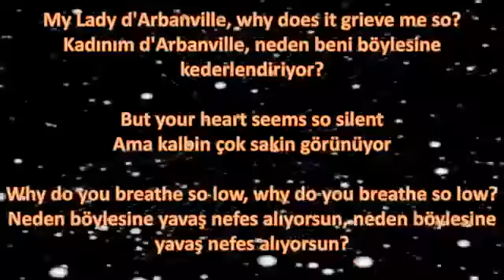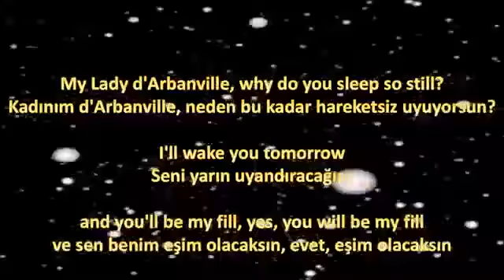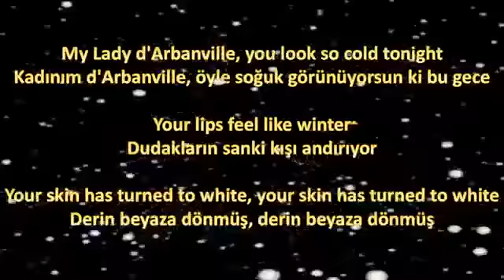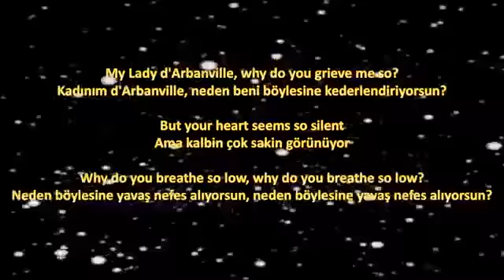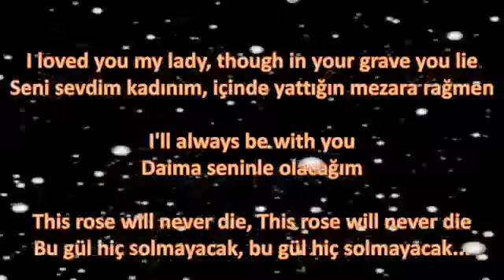Lovely song translated info eiglish after Turkije ♡